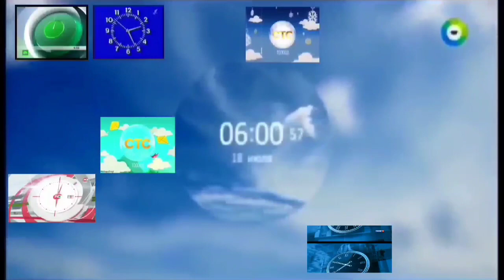Сборник заставок Часы в одном экране №2. Collection of screensavers Clock in one screen №2.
Это видео создано на основе многих заставок. This video is based on many intros.